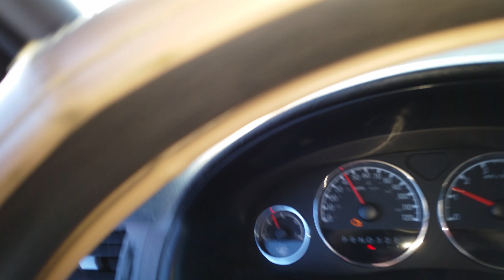Best Looking Chem-Trail Sunset I have Seen Since Operation Solar Shield Began A Year Ago. `20180202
I had to pull over and take a quick video of the best laid out Geo-Engineered Clouds and so happy the powers that be have been able to perfect radio waves and microwave weapons to protect us.  Are you getting Adult Onset Allergies? Cough more then normal? Just asking? I will keep documenting the pretty new shapes better then the Blah! Gray Plasma Sheet of Aluminum et al. PS You may want to start covering up with an Umbrella on days we can see a Sun still.  Somehow UV-c is reaching the ground at 20 plus times the Govt Recommended levels.  Is this UV-c what is cause of the Animals acting weird? Hell what about the humans acting a fool too? PSS. Do your homework and look up Harvard Solar Shield Project.  I can bring a Sheep to WATER But...you know  the end..